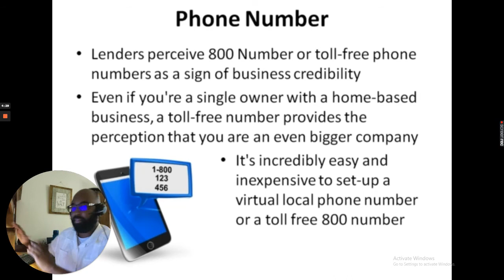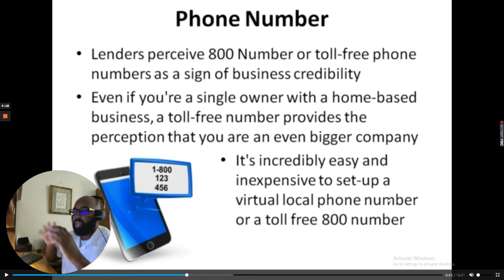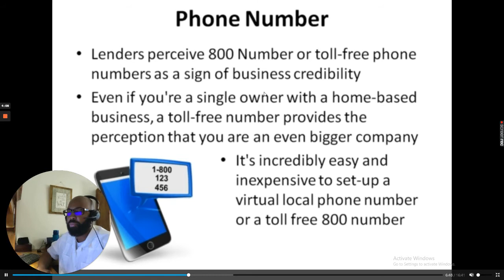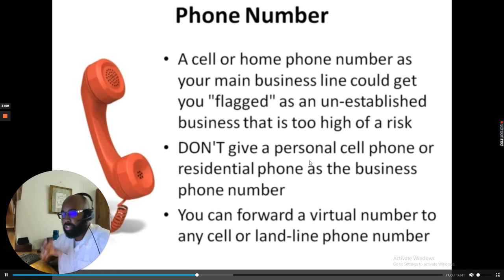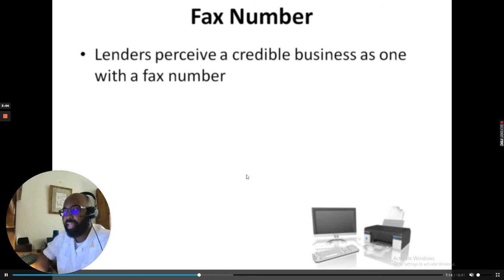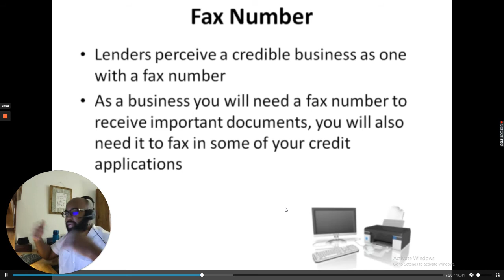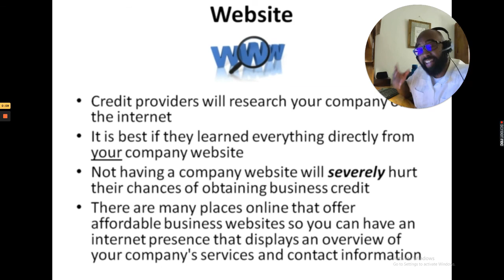How To Get At Least $50,000 In Business Lines Of Credit In Just 6 Months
In this video, we're going to show you how to get at least $50,000 in business lines of credit in just 6 months. By following our step-by-step guide, you'll be able to get the loans you need to grow your business.

If you're looking to start or grow your business, then business lines of credit are a great option. By following our guide, you'll be able to get the loans you need to get started and grow your business. Don't wait – start your journey to financial freedom today by watching our video!

New Class!